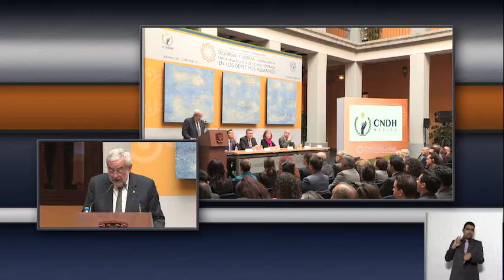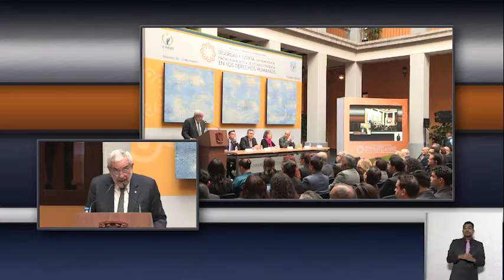INAUGURACIÓN. Segunda Conferencia Internacional Seguridad y Justicia en Democracia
Inauguración de la Segunda Conferencia Internacional “Seguridad y Justicia en Democracia: Hacia una Política de Estado Centrada en los Derechos Humanos”, cuyo objetivo es reunir a personas especialistas nacionales e internacionales del ámbito del gobierno, la academia, la sociedad civil y organismos internacionales para dialogar y formular propuestas que contribuyan a la solución de distintos problemas que aquejan al país en materia de Seguridad, Justicia y Derechos Humanos en México.

Panelistas:
Dr. Enrique Graue Wiechers, rector de la UNAM.
Lic. Luis Raúl González Pérez, presidente de la CNDH.
Dra. Mónica González Contró, Abogada General de la UNAM.
Dr. Raúl Contreras Bustamante, director de la Facultad de Derecho de la UNAM.
Dr. Pedro Salazar Ugarte, director del Instituto de Investigaciones Jurídicas de la UNAM.

Se realizarán 17 mesas de trabajo a lo largo de 5 días (del 26 de febrero al 02 de marzo del 2018).
Antigua Escuela de Jurisprudencia, CDMX.